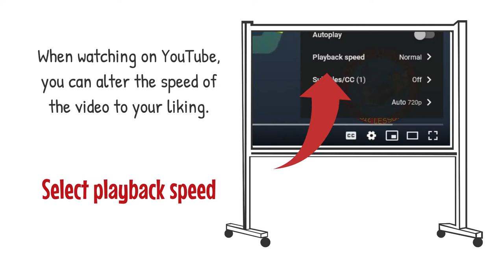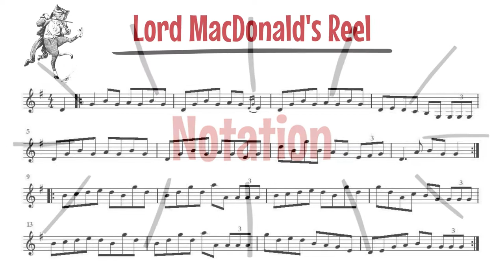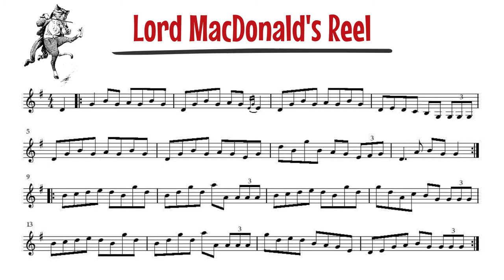LORD MACDONALD'S REEL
Here is a rippin Scottish reel for you all!